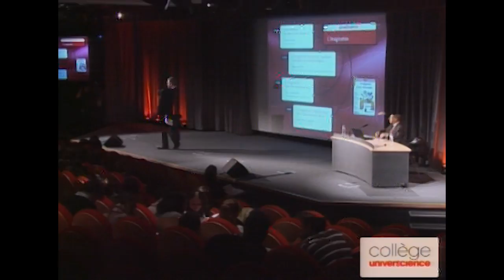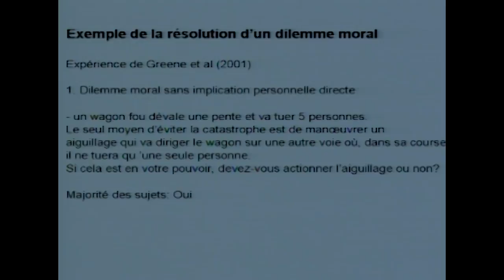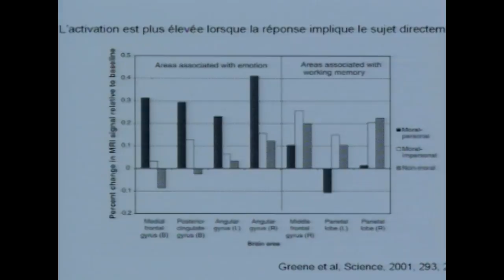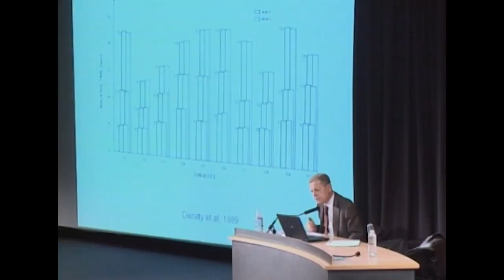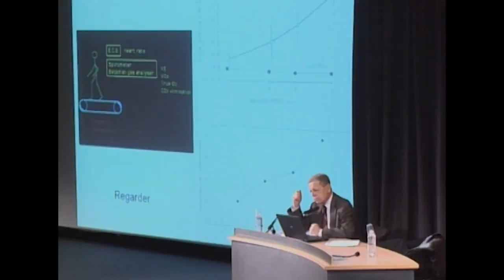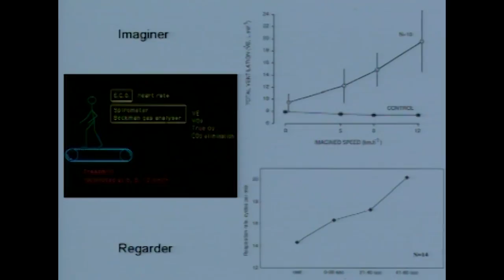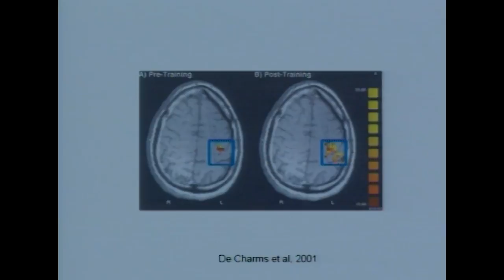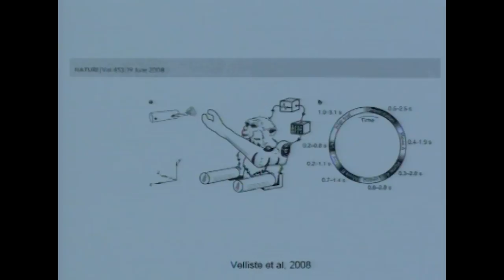L’imagination dans les neurosciences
Marc Jeannerod, est neurophysiologiste au Centre national de la recherche scientifique (CNRS)/université Claude-Bernard Lyon-I. Docteur en médecine, Marc Jeannerod a dirigé l’unité « Vision et motricité » de l’Institut national de la santé et de la recherche médicale (Inserm) jusqu’en 1997, puis l’Institut des sciences cognitives du Centre national de la recherche scientifique (CNRS) jusqu’en 2003. Élu membre de l’Académie des sciences, Marc Jeannerod a été l’auteur de l’exposition « Le cerveau intime » à la Cité des sciences et de l’industrie en 2002. Il a centré son activité sur les relations entre le cerveau et l’action et sur les bases physiologiques de la cognition motrice. Parmi ses nombreux ouvrages, notons Le cerveau intime (Odile Jacob - Cité des sciences et de l’industrie, 2005), L’Homme sans visage et autres récits de neurologie quotidienne (Odile Jacob, 2007), Le cerveau volontaire (Odile Jacob, 2009).